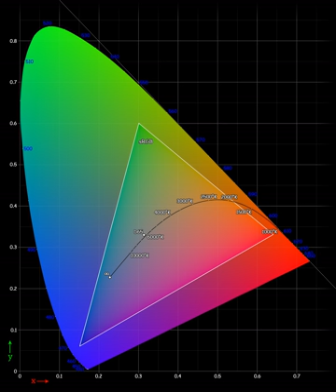SRGB color space | Wikipedia audio article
00:01:13 1 The sRGB gamut
00:02:17 2 The sRGB transfer function ("gamma")
00:03:36 3 Specification of the transformation
00:03:47 3.1 The forward transformation (CIE XYZ to sRGB)
00:08:25 3.2 The reverse transformation
00:11:13 4 Theory of the transformation
00:11:46 5 Viewing environment
00:21:15 6 Usage
00:22:10 7 See also
00:25:25 8 References

- Socrates

SUMMARY
sRGB (standard Red Green Blue) is an RGB color space that HP and Microsoft created cooperatively in 1996 to use on monitors, printers, and the Internet. It was subsequently standardized by the IEC as IEC 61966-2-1:1999. It is often the "default" color space for images that contain no color space information, especially if the images' pixels are stored in 8-bit integers per color channel.
sRGB uses the ITU-R BT.709 primaries, the same as in studio monitors and HDTV, a transfer function (gamma curve) typical of CRTs, and a viewing environment designed to match typical home and office viewing conditions. This specification allowed sRGB to be directly displayed on typical CRT monitors of the time, which greatly aided its acceptance.